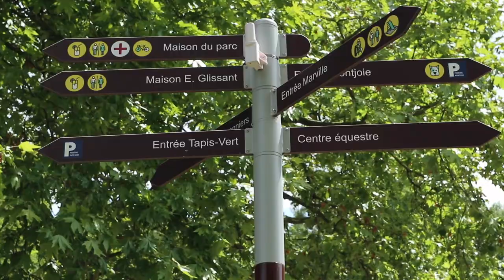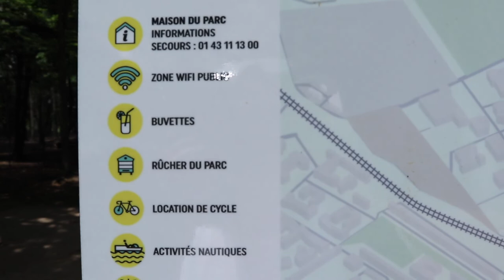PARC DEPARTEMENTAL GEORGES VALBON / ailecek hafta sonu gezimiz / Paris vlog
💜  Herkese merhabalar 💜
Bugünkü gezimiz çok güzel bir parka ailecek geldik. Parc departemental Georges Valbon adı.
Kanalıma ''ABONE'' olmaya ve bildirimlerin gelmesi için ZİLİ (🔔 ) açmayı unutmayın 😘